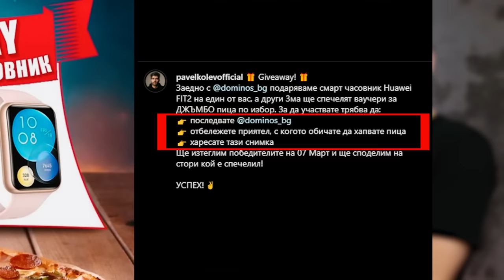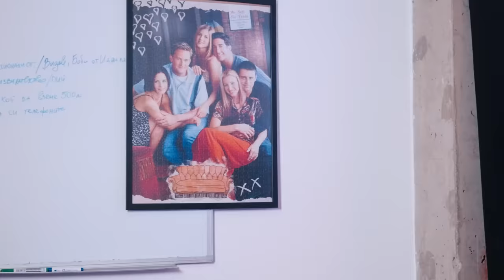Любомира срещу 12 момчета!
Отново видео за свалки, този път Бубето ще бъде изправена срещу 12 момчета.